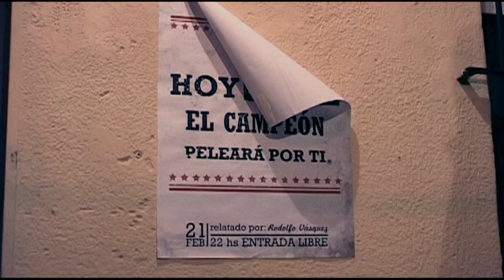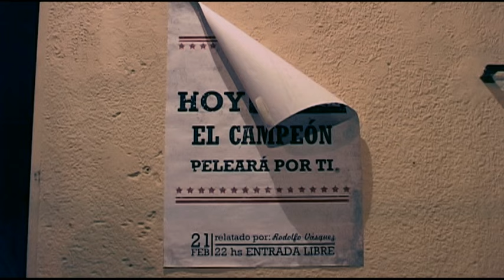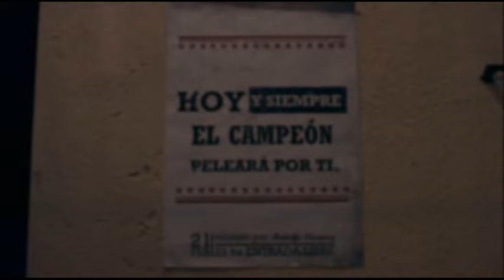Campeón de Amor -- Versión Oficial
Voz: Rodolfo Vásquez
Coros: AQD

Videoclip:
Producción: DEArt Producciones
Dirección: Patricio Pérez Duó
Arte: Angela Scardigno
Fotografía: Nelson Spinoza

Realizado 2010

Se agradece de manera ESPECIAL la participación de TODOS los extras. Sin ustedes nada hubiera sido posible.

Campeón de Amor
Rodolfo Vásquez
DEArt Producciones